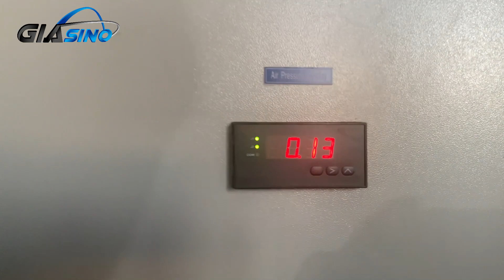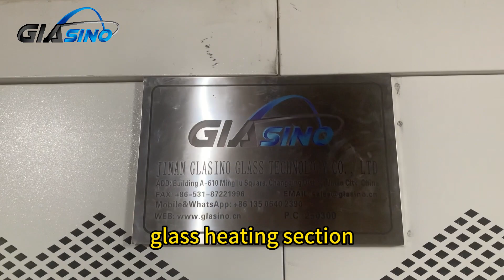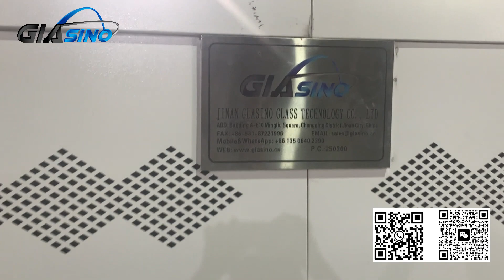فرن تقسية الزجاج Glasino 2436 size top convection flat glass tempering furnace in UAE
Glasino glass processing machines in United Arab Emirates client's factory.
-straingt line glass edging machine
-2500mm horizontal glass washing machine
-2436 glass tempering furnace